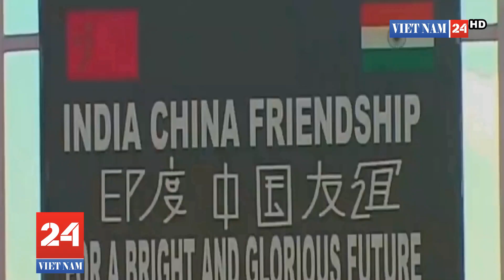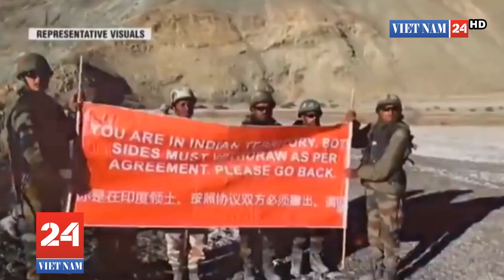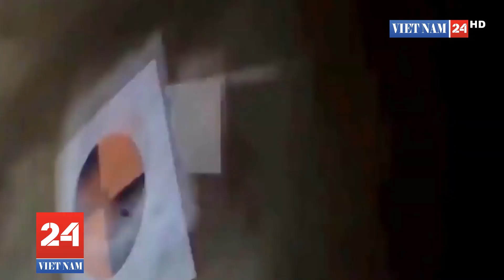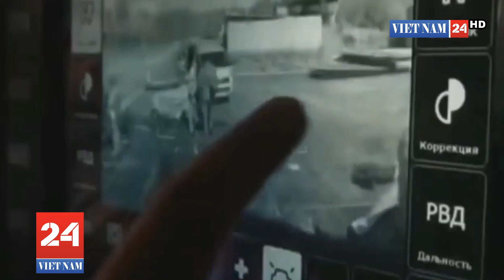Đối đầu Mỹ-Trung Quốc trên Biển Đông: Sự thật và hư cấu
Ngày 4-7, hai tàu sân bay USS Ronald Reagan và USS Nimitz cùng 4 tàu chiến khác của Mỹ đến Biển Đông tham gia cuộc tập trận quy mô lớn với Philippines từ ngày 4-7.
Các cuộc tập trận này bao gồm các chuyến bay 24h/24h từ tàu sân bay nhằm thử nghiệm tính năng nổi bật của các chiến cơ để cung cấp "cơ hội huấn luyện nâng cao cho các lực lượng của Mỹ, và cung cấp cho các chỉ huy chiến đấu sự linh hoạt đáng kể khi ứng phó với các tình huống trong khu vực”.

Một điểm đáng chú ý là cuộc tập trận của hải quân Mỹ diễn ra vào đúng thời điểm quân đội Trung Quốc đang tiến hành tập trận phi pháp xung quanh quần đảo Hoàng Sa thuộc chủ quyền của Việt Nam.
Phân phối quyền lực

Theo thông tin trên tờ Wall Street Journal, hai tàu sân bay USS Ronald Reagan và USS Nimitz cùng 4 tàu chiến khác của Mỹ đến Biển Đông tham gia cuộc tập trận quy mô lớn với Philippines từ ngày 4-7. Các cuộc tập trận này bao gồm các chuyến bay 24h/24h từ tàu sân bay nhằm thử nghiệm tính năng nổi bật của các chiến cơ để cung cấp "cơ hội huấn luyện nâng cao cho các lực lượng của Mỹ, và cung cấp cho các chỉ huy chiến đấu sự linh hoạt đáng kể khi ứng phó với các tình huống trong khu vực.

"Mục đích của cuộc tập trận là nhằm thể hiện một tín hiệu rõ ràng đối với các đối tác và đồng minh của chúng tôi rằng Mỹ cam kết đảm bảo an ninh và ổn định khu vực", Chuẩn Đô đốc George M.Wikoff, chỉ huy cuộc tập trận cho biết. Một điểm đáng chú ý là cuộc tập trận của hải quân Mỹ diễn ra vào đúng thời điểm quân đội Trung Quốc đang tiến hành tập trận phi pháp xung quanh quần đảo Hoàng Sa thuộc chủ quyền của Việt Nam.

Trước đó, Bộ Quốc phòng Mỹ đã bày tỏ lo ngại về việc Trung Quốc tiến hành tập trận quân sự ở gần quần đảo Hoàng Sa của Việt Nam. "Bộ Quốc phòng rất lo ngại việc Trung Quốc tiến hành các cuộc tập trận quân sự quanh quần đảo Hoàng Sa ở Biển Đông từ 1 đến 5 tháng 7. Các hoạt động này sẽ làm mất ổn định hơn nữa tình hình trong khu vực. Tiến hành các cuộc tập trận quân sự trên lãnh thổ tranh chấp ở Biển Đông là phản tác dụng đối với những nỗ lực tháo gỡ căng thẳng và duy trì sự ổn định”.

Câu hỏi được đưa ra lúc này là cuộc cạnh tranh Mỹ-Trung sẽ khốc liệt như thế nào? Theo phân tích của ông Hu Bo - Giám đốc Trung tâm nghiên cứu và chiến lược hàng hải tại Viện Nghiên cứu Đại dương, Đại học Bắc Kinh, cả Mỹ và Trung Quốc đều có lý do để duy trì và mở rộng sự hiện diện quân sự trên Biển Đông.

Trung Quốc là quốc gia duyên hải lớn nhất ở Biển Đông và có các lợi ích quan trọng về chủ quyền lãnh thổ, vùng biển thuộc quyền tài phán và các tuyến giao thông đường biển. Tuy nhiên, nước này lại đang tham vọng bá chủ Biển Đông.

Trong khi đó, Mỹ tính toán đến ưu thế hàng hải, tự do hàng hải trên Biển Đông và các cam kết an ninh đối với các quốc gia trong khu vực. Đặc biệt, kể từ khi kết thúc Thế chiến II, Mỹ đã duy trì sự hiện diện quân sự mạnh nhất và thực hiện một loạt các hoạt động quân sự phức tạp trên Biển Đông.

Ông Hu Bo cũng cho hay, một thời gian dài sau Thế chiến II, do lực lượng hải quân và không quân yếu kém của Trung Quốc, không có nhiều cơ hội cho các lực lượng quân sự Trung Quốc và Mỹ chạm trán nhau trên biển. Tuy nhiên, nhiều thứ đã thay đổi trong thập kỷ qua.

Trong khi năng lực của Trung Quốc đã tăng lên nhanh chóng, và sự tiến bộ của hải quân và không quân đặc biệt ấn tượng; Mỹ ngày càng lo lắng về sức mạnh đang gia tăng của Trung Quốc và tăng cường đáng kể sự hiện diện của hải quân và không quân kể từ năm 2009. Các loại máy bay của Mỹ tăng 100% lên khoảng 1.500 chiếc và sự hiện diện của tàu chiến và tàu sân bay cũng tăng 60% lên khoảng 1.000 tàu ngày mỗi năm.

Trong bối cảnh này, các cuộc chạm trán quân sự thường xuyên là không thể tránh khỏi. Và không bên nào thoải mái với những sự thay đổi này. “Mỹ đã từng là vô song nhưng cũng chưa thể sẵn sàng để đáp ứng sự trỗi dậy hàng hải của Trung Quốc.

Mặc dù quân đội Trung Quốc dù rất mạnh về mặt vật chất, nhưng vẫn là một người mới về mặt tinh thần và đang trong quá trình học cách tương tác với các đối tác Mỹ như một cường quốc trưởng thành.

Vì thế, cả hai đành chấp nhận chung sống hòa bình. Nếu cả hai bên phát triển bình thường, về sức mạnh, tương lai của Biển Đông sẽ là một khu vực lưỡng cực, bất kể họ có ý định gì. Hơn nữa, hầu hết các quốc gia trong khu vực đều miễn cưỡng phải lựa chọn đứng về phía Trung Quốc hay Mỹ. Do đó, thật khó để một trong hai bên có thể thiết lập lại một trật tự thống trị ở đây”, ông Hu Bo nói.